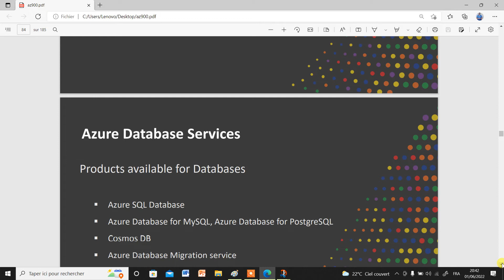Module : Azure Fundamentals - Az900 PART 31 التحضير لنيل شهادة الأزير أساسيات